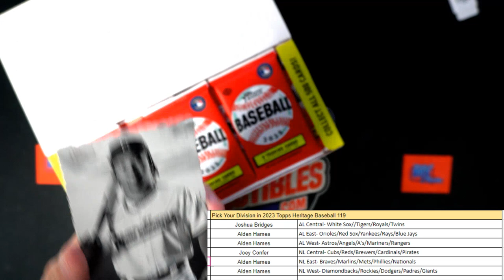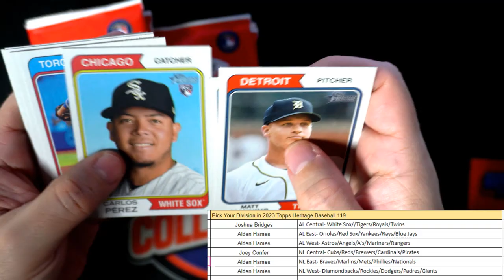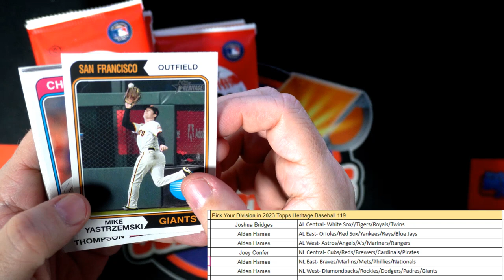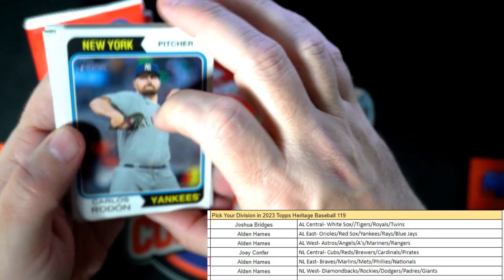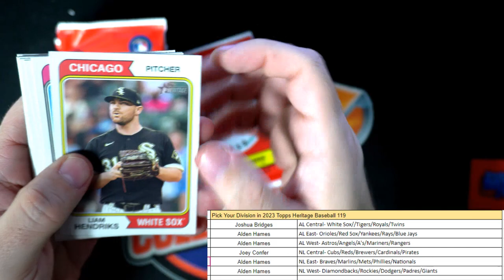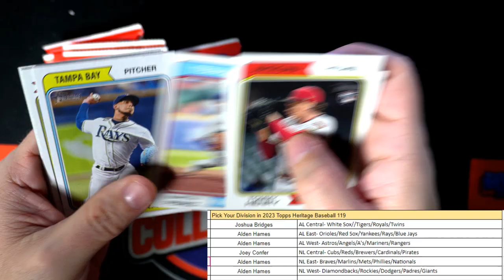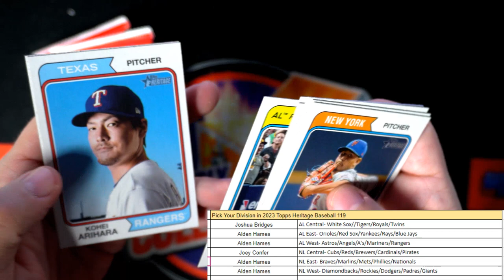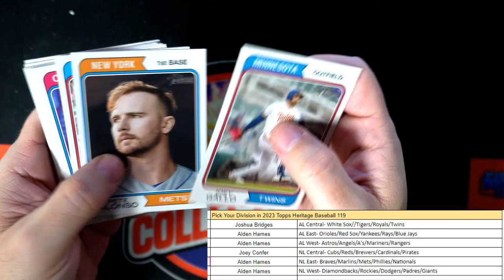2023 Topps Heritage Baseball ID 23HERITAGEDIV119